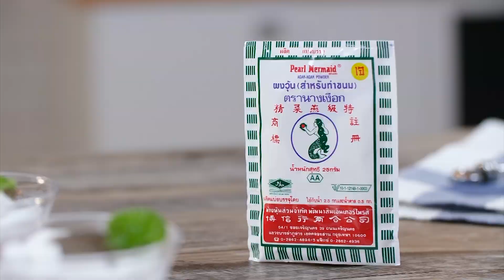Scoop วุ้นนางเงือก วุ้นสตรอว์เบอร์รีเมล็ดเชีย OA7-7-61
วันนี้เรามีเมนูวุ้นสตรอว์เบอร์รีเมล็ดเชียมาให้คุณแม่บ้านได้ลองทำกันดูค่ะ